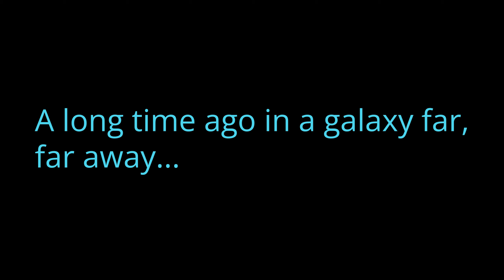Master Yi EXECUTES ORDER 66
League of Legends Tips & Tricks. Improve your skill at League of Legends with our videos! We publish tips and tricks so you can play like Faker.

We publish new League of Legends videos at 12 PM CET.

💼Business: contact (at) leagueofporo (dot) com